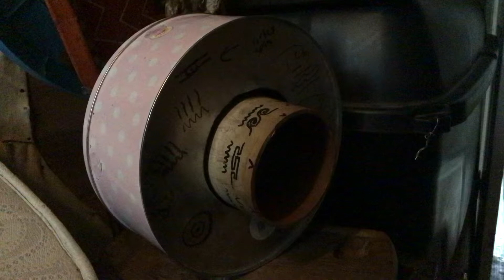On the drawing board: episode 32. cake tins dyson fan.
Use available materials,
In my case pvc soil pipe & cake tin. Pc fan.
Look a little like a pulse detonation engine in a dyson format.
NASA eat your heart out.

Alternative materials:
Cake tin a chimney flume.